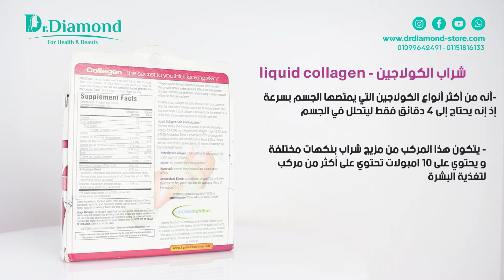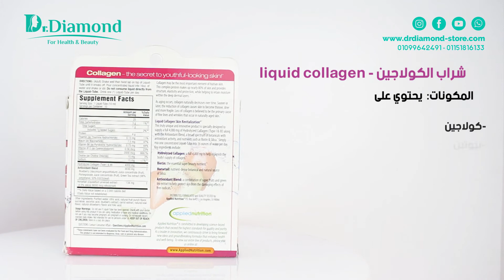شراب الكولاجين liquid collagen المساعد على اعادة إحياء البشرة وحميتها من التجاعيد، ليمنحكِ شباب دائم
كولاجين شراب liquid collagen يعد من أهم البروتينات التي تتواجد في الجسم بشكل طبيعي يشكل حوالي 80% من البشرة ولكن مع التقدم في العمر يتوقف الجسم عن إنتاجه مما يؤدي لظهور التجاعيد وترهلات الجلد ولذا فإن الكولاجين السائل بما فيه من مكونات يساعد على اعادة إحياء البشرة و استعادة النضارة وجعلها أكثر شبابا.